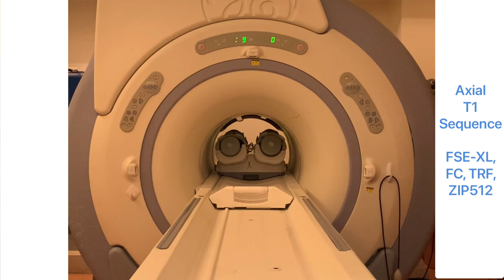MRI Sounds - Foot, Ankle, Knee, Lower Extremities, ligaments, sprain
Video request from one of our amazing viewers: MRI sounds inside the scan room while performing MRI tibia/fibula procedures.  MRI tibia fibula procedure performed with 16 channel high definition lower extremity coil. Featuring MRI machine ASMR sounds for a lower leg MRI scan sequence.

We only recommend the most trusted products that will provide the most benefit. This goes towards keeping our content free of charge by funding video production, charitable donations and viewer giveaways. Thank you for supporting our mission of providing the best radiology resources!

**Curated playlists sorted by category**